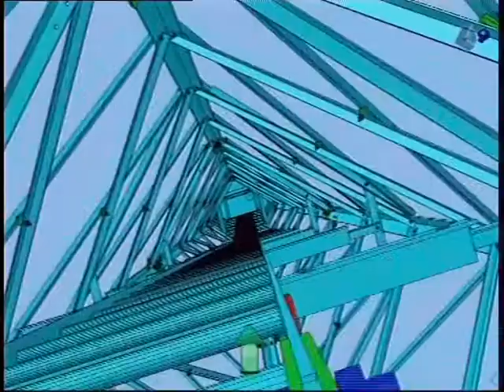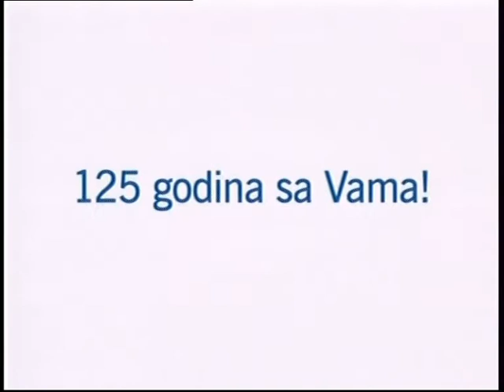MOSORIJADA 205 ANDRO GABELIC_05.mpg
Mosorijada, Andro Gabelić, Kanal 5tv, Mosor